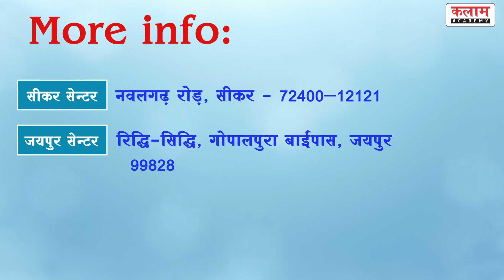EO | RO | Seminar Sikar | 9 Jan 2023 @11am | Kalam Academy Sikar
📲 कलाम एकेडमी के डिजिटल कोर्स से जुड़ने के लिए डाउनलोड कीजिए हमारा मोबाइल एप्पलीकेशन